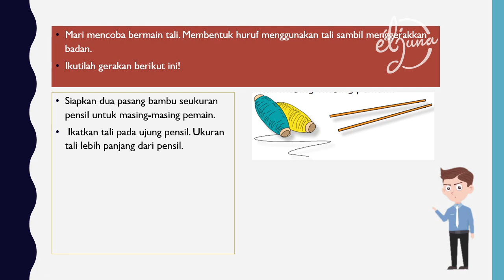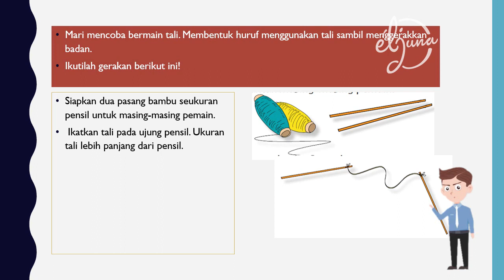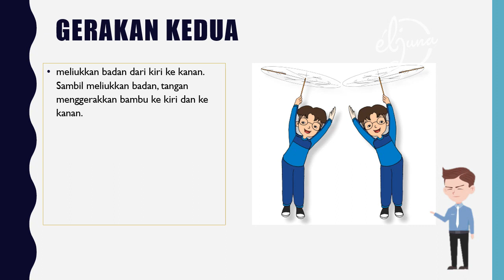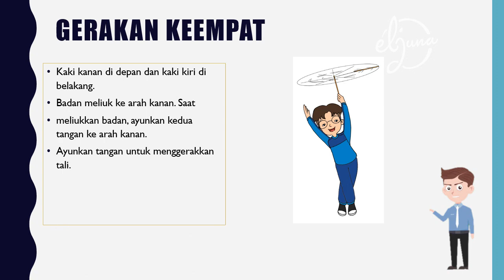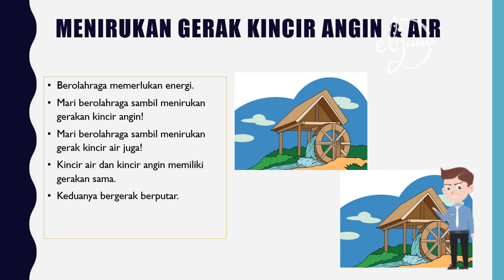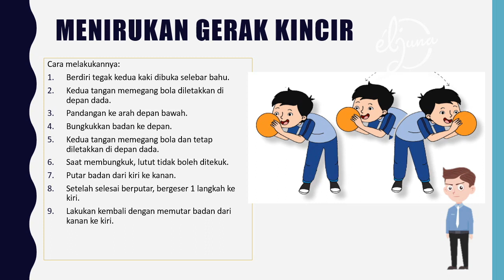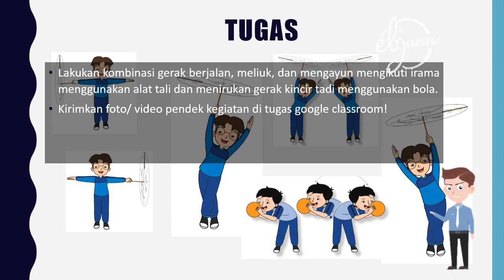PJOK KELAS 3 SD/MI TEMA 6 SUB TEMA 3 BERJALAN, MELIUK, BERPUTAR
PEMBELAJARAN PENJAS/ PJOK KELAS 3 SD/MI TEMA 6 SUB TEMA 3 BERJALAN, MELIUK, BERPUTAR